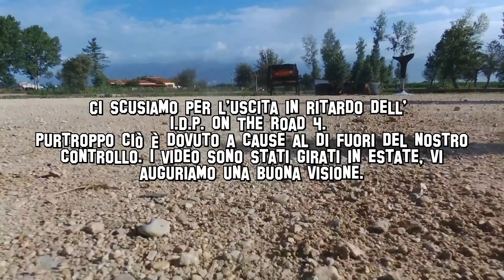FEEDER FISHING IN CAMPANIA - I.D.P. #157 - LAGO SISTORICCIO 1-4